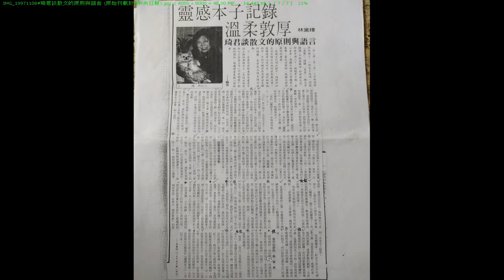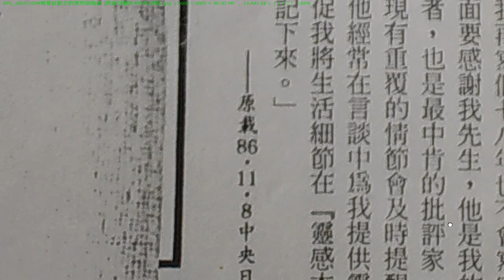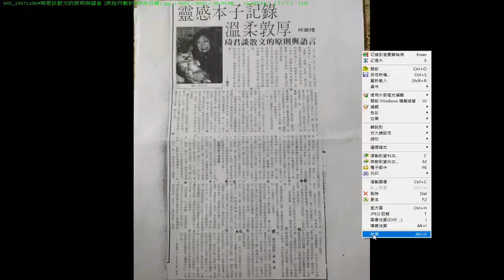19971108#琦君談散文的原則與語言 原始刊載於#中央日報 中華民國 86年 錄製 2024 01 25